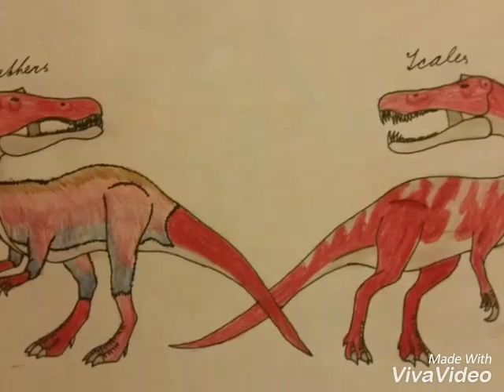1 year anniversary - Baryonyx tribute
Read discription ! 👇
Ďakujem vám aj za 55 subs / thank you for 55 subs

Kombinácia mojej naj pesničky a môjho naj dinosaura

Song : Korn - Twisted Transistor (UNCENSORED)

This video was made for fun like every video on my channel